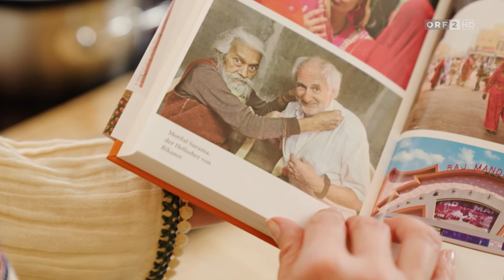Silvia kocht - unterwegs im urbanen Wien - S02 - E250 - 21.01.2022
Gericht 1: „Huhn mit Mandeln“
Gericht 2: „Dahl“

„Huhn mit Mandeln“

Zutaten
(4 Personen)

Für das Huhn
150 ml Vollmilchjoghurt
½ TL Maismehl
4 EL Ghee
3 Hühnerbrüste
2 Zwiebeln
1 Knoblauchzehe
1 Stück Ingwer (3 cm)
1 ½ EL Garam Masala
½ TL Chilipulver
2 TL Currypaste rot
200 ml Hühnersuppe
100 ml Creme fraîche
60 g gemahlene Mandeln
125 g Fisolen (vorgekocht)
2 EL Zitronensaft
eine Prise Salz
etwas Pfeffer
Für die Garnitur
etwas frischer Koriander

Zubereitung

1. Für das Huhn zuerst Ghee in einer Pfanne erhitzen, die Hühnerbrüste darin goldgelb anbraten, anschließend herausnehmen und vorerst beiseitestellen.

2. Dann die Zwiebeln und den Knoblauch in feine Scheiben schneiden und den Ingwer hacken. Alles gemeinsam in der Pfanne in Ghee anbraten in der zuvor die Hühnerbrüste angebraten wurden.

3. Nun das Garam Masala, etwas Chilipulver und die Currypaste zufügen und mitbraten, sodass sich die Gewürze gut entfalten können. Im Anschluss mit etwas Hühnersuppe aufgießen. Das Joghurt mit dem Maismehl verrühren und auch zur Suppe geben.

4. Alles mit Salz und Pfeffer abschmecken und unter ständigem Rühren aufkochen lassen. Nun die Hühnerbrüste wieder dazugeben und bei geschlossenem Deckel 25 Minuten köcheln lassen.

5. Das Fleisch aus der Sauce nehmen, auf einen Teller legen und beiseitestellen. Nun die Creme fraîche und die gemahlenen Mandeln zufügen und durchrühren. Die vorgekochten Fisolen und einen Spritzer Zitronensaft dazu geben und alles bei starker Hitze aufkochen lassen.

6. Zum Schluss die Hühnerbrüste wieder dazugeben und bei geschlossenem Deckel und reduzierter Hitze weitere 10 Minuten köcheln lassen.

7. Das Huhn samt Sauce auf einer Platte anrichten und mit frischem, grob gehacktem Koriander garnieren.

Tipp: Typisch indisch wird gewärmtes Naan-Bread dazu serviert!

„Dahl“

Zutaten
(4 Personen)

Für das Dahl
3 EL Olivenöl
3 Frühlingszwiebeln
2 Knoblauchzehen geschnitten
1 kleine Ingwerknolle geschnitten
½ TL Chilipulver
1 TL Kurkuma
1 TL Salz
250 g Masoor Dhal Linsen (= Spaltlinsen)
300 ml Wasser
Für die Garnitur
etwas frischer Koriander

Zubereitung

1. Für das Dahl, das als Zuspeise gereicht werden kann, zuerst die Frühlingszwiebeln in feine Ringe und den Knoblauch und den Ingwer in kleine Würfel schneiden.

3. Nun etwas Olivenöl in einem hohen Topf erhitzen, die Frühlingszwiebeln darin anbraten und den Ingwer, den Knoblauch, etwas Chilipulver und Kurkuma beigeben und mitanbraten.

4. Zum Schluss die gewaschenen Masoor Dhal Linsen beifügen, mit Wasser ablöschen und das Dhal für etwa 20-25 Minuten zugedeckt köcheln lassen. Anschließend mit Salz abschmecken, mit frischem, grob gehacktem Koriander garnieren und servieren.